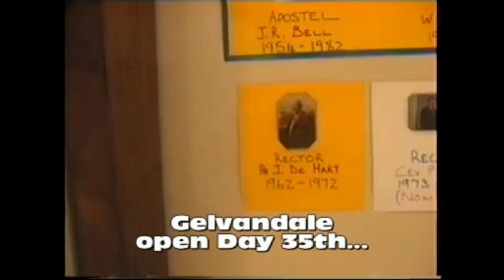gelvandale trailer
Gelvandale congregation 50th celebrations. Coming soon